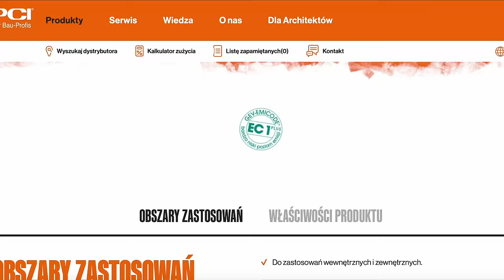Taśma butylowa. Uszczelnienie odpływu - remont4you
Partnerem odcinka jest firma Sika, która dostarczyła materiały do jego realizacji!
link do taśmy użytej w filmie.
watro dodać że taśma występuje w szerokościach 100mm i 120mm

Patroni kanału:
MarcelPaniowy
Paweł
Mateusz Pająk
Lucjan Migdalewicz
Michał Pancerz
Damian Lech
Wojciech Bartczak
Przemek_Sz
Roman Nieprzecki
Janusz Mocarski
Dariusz Nowicki
Kuba Adamczyk
Szymon Piosik
Zdzisław  Szulta
Damian Tyran
Krzysztof Soporowski
Michał Biedziak
Marcin Nowak
Mateusz  Tracz
Grzegorz Szczepanik
Vadym Chumak
Krzysztof Wąchała
Roman So
Krzysztof Karpiński
Przemek Mazur
Jakub Cąber